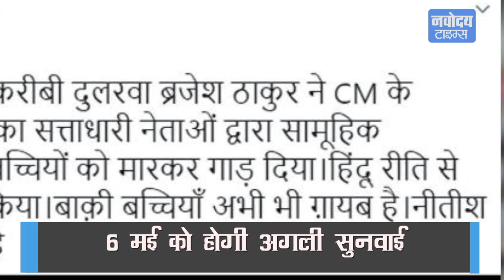CBI को मिली हड्डियों की पोटली, Muzaffarpur Shelter Home Case में नया खुलासा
बिहार के मुजफ्परपुर शेल्टर होम केस में एक नये खुलासे ने प्रशासन की नींद उडा दी है। सीबीआई ने सुप्रीम कोर्ट एक हलफनामा दायर कर इस शेल्टर होम 11 लड़कियों की हत्या की आंशका जाहिर की है। सीबीआई का आरोप है कि मामले के मुख्य आरोपी ब्रजेश ठाकुर और उसके सबयोगियों ने इन हत्याओं को अंजाम दिया है। जांच एजेंसी ने कहा कि एक आरोपी की निशानदेही पर एक श्मशान घाट के एक खास स्थान की खुदाई की गई, जहां से हड्डियों की पोटली बरामद हुई है।